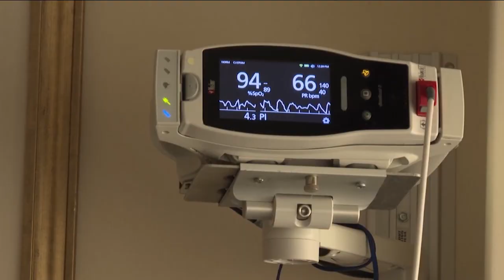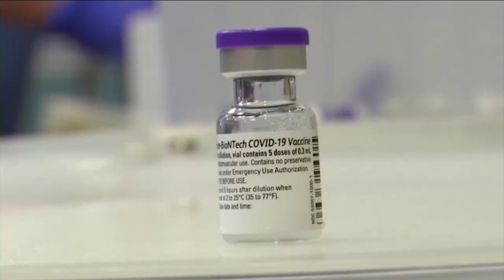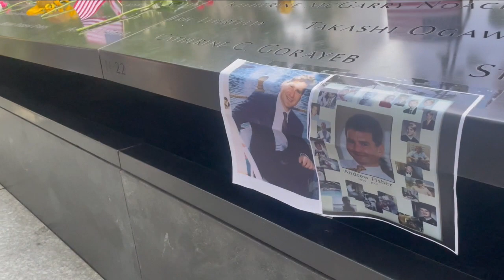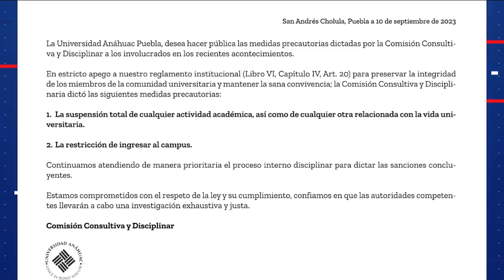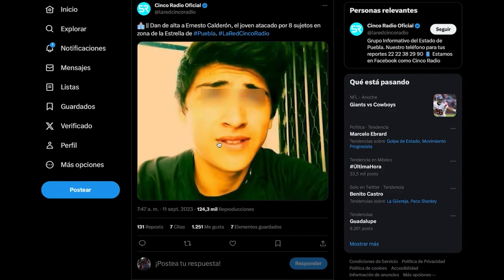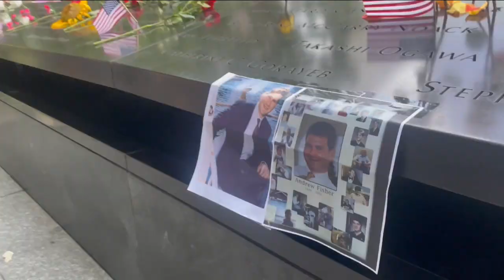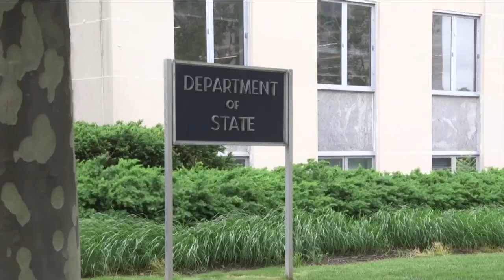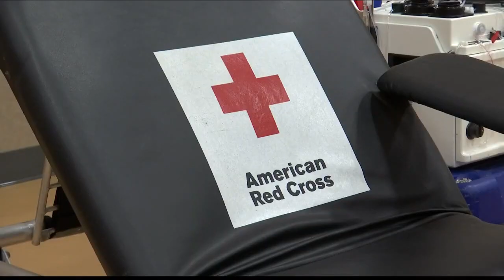11 de septiembre | Cierre de Edición | Aumentan las víctimas del terremoto de Marruecos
CierreDeEdición te presenta las noticias que debes conocer este lunes

📌 Autoridades sanitarias dan luz verde a nuevas vacunas para combatir las más recientes variantes del Covid-19

📌 La policía no localiza al peligroso delincuente que escapó de una prisión de Pensilvania e intensificaron la búsqueda para capturarlo.

📌 Crece el número de víctimas que dejó el gran terremoto que azotó a Marruecos.